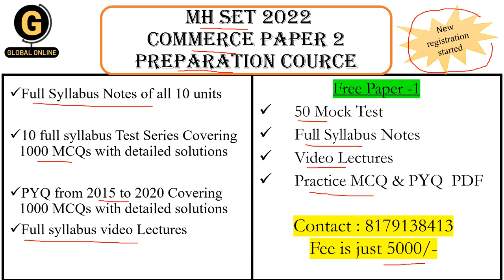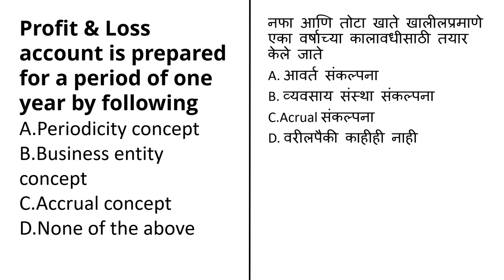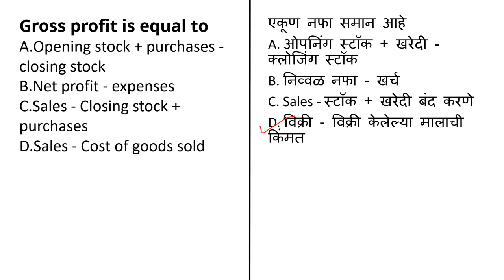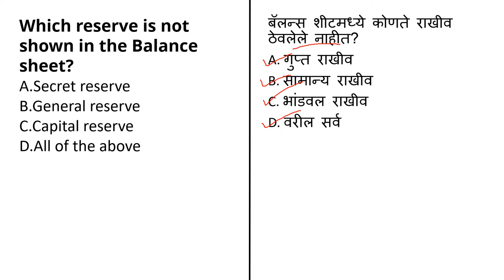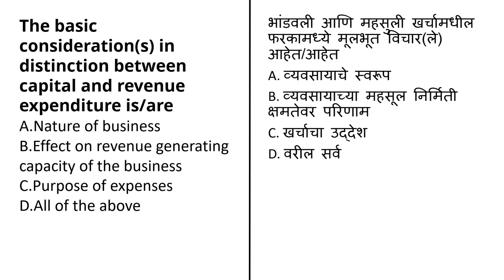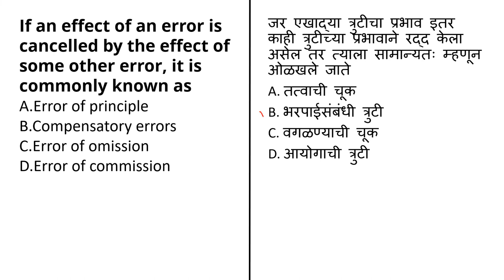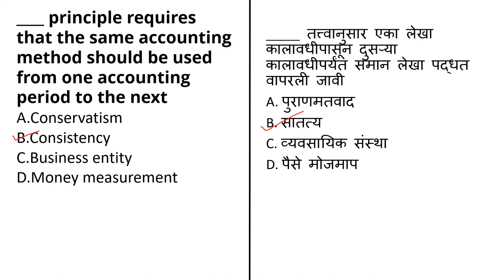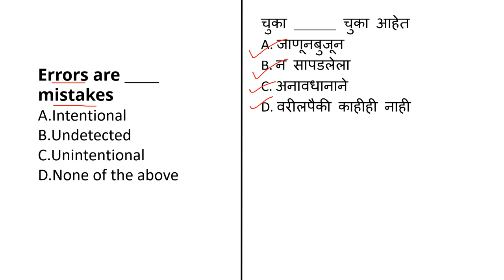महाराष्ट्र सेट परीक्षा 2022 कॉमर्स पेपर-2 |Most important MCQ| Accounting and Auditing| Lecture -5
Hello Everyone, In this video, we have discussed MH SET 2022 COMMERCE Paper 2 for the upcoming Exam 2022. These classes will help you to level up your preparation for net exam. My lectures will be available every day at 6 pm. don’t miss out the session. It will boost your confidence in solving paper 2 questions for your MH SET examination.

Online Courses available on Global Online app:

           1.UGC NET ECONOMICS
           2.UGC NET COMMERCE
⏩ KSET
⏩ APSET
⏩ MHSET Chemistry
⏩ MHSET Economics
⏩ MHSET Commerce
⏩ MHSET Management
⏩ TNSET Paper 1
⏩ TNSET Chemistry
⏩ TNSET Economics
⏩ TNSET Commerce
⏩ TNSET Management